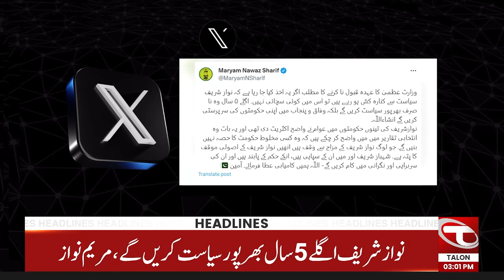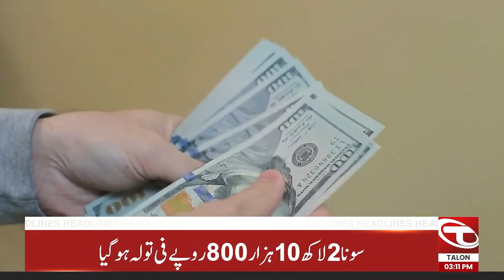03 PM News Headlines | 14 February 2024 | Talon News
03 PM News Headlines | 14 February 2024 | Talon News